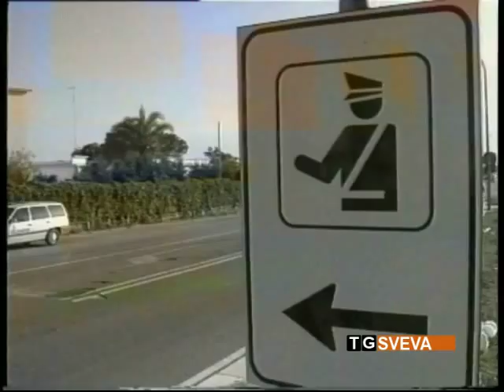Manfredonia | Sorpresi a rubare nel cimitero: in manette due giovani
Sono stati sorpresi a rubare all'interno del cimitero di Manfredonia: due giovani del posto sono stati arrestati dagli agenti della locale polizia.